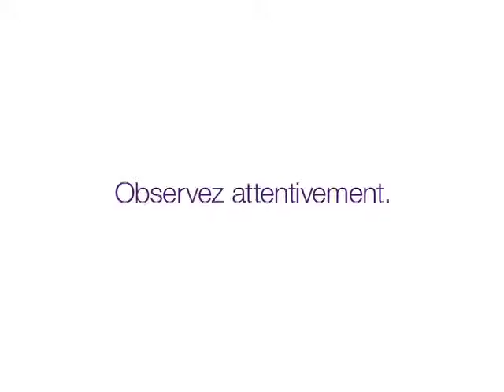TELUS MOBILITÉ - Ralenti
Agence : TAXI Toronto
Directeur de création : Jordan Doucette
Directeur artistique : Rémi Paquet
Conceptrice-rédactrice : Karine Bouchard